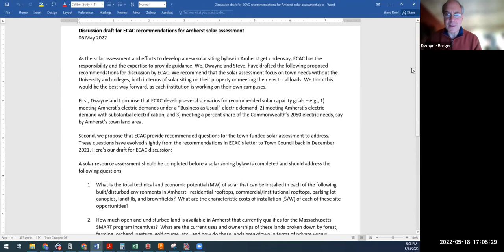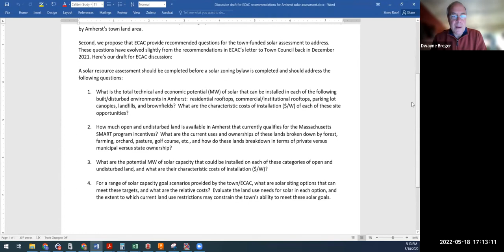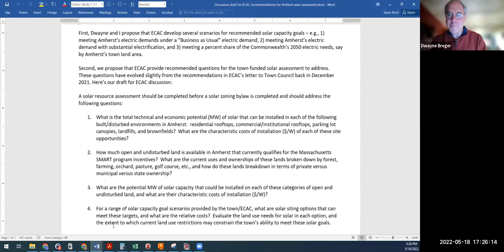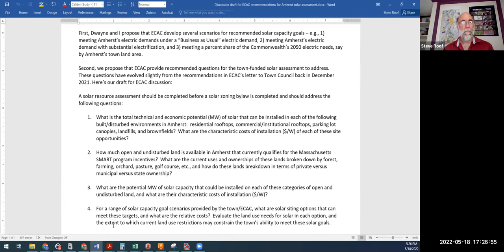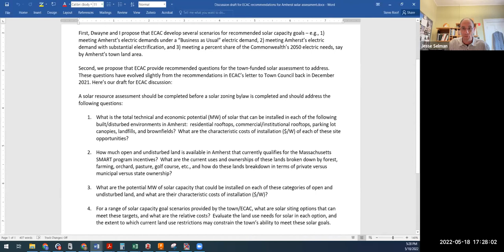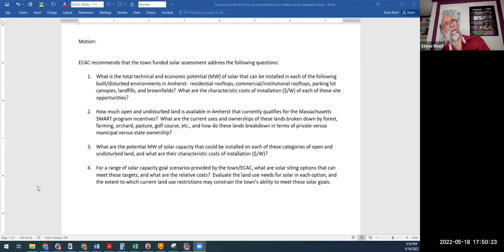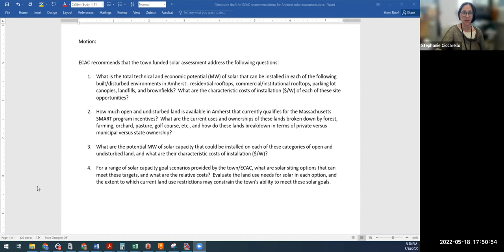Energy and Climate Action Committee Meeting May 18, 2022